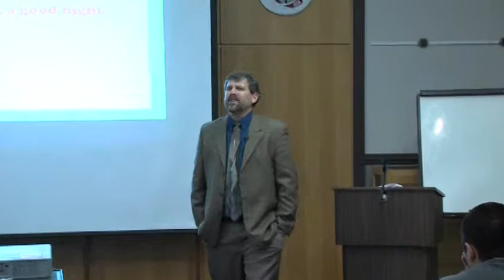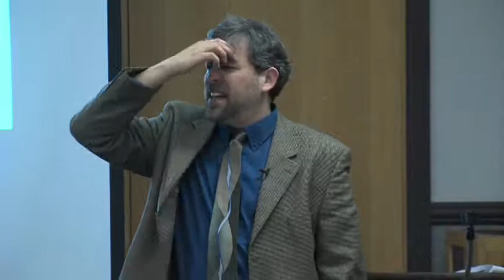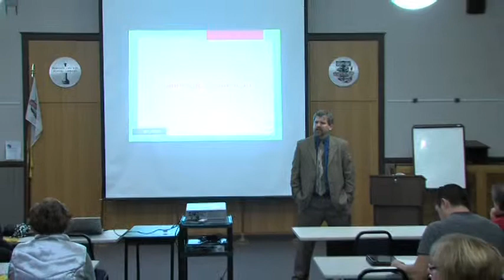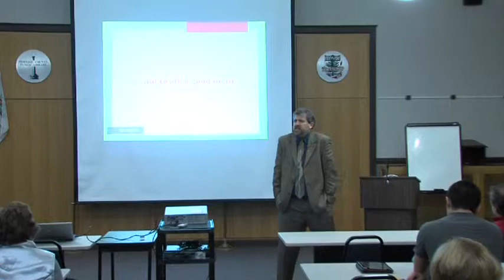From Saint Nick to Santa Claus: A Christmas History 3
University of Wisconsin-Stevens Point – Community Lecture Series

Shanny Luft (Philosophy)

North pole.  Red suit.  Flying reindeer.  How did Santa become Santa?  And what does he have to do with the Catholic Saint Nicholas?   This lecture -- for grown-ups -- traces the history of the Christmas icon.